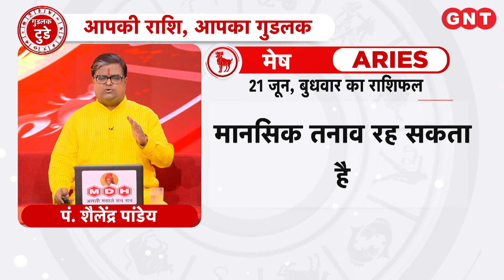Aaj Ka Mesh Rashifal 21 जून 2023: वाद विवाद से बचाव करें | Aries Horoscope Today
Aaj Ka Rashifal Mesh Rashi 21 जून 2023: मेष राशि के जातकों का ज्योतिष के अनुसार वाद विवाद से बचाव करें. स्वास्थ्य का ध्यान रखें. मानसिक तनाव रह सकता है. हरे फल का दान करें. आज शुभ रंग लाल है.